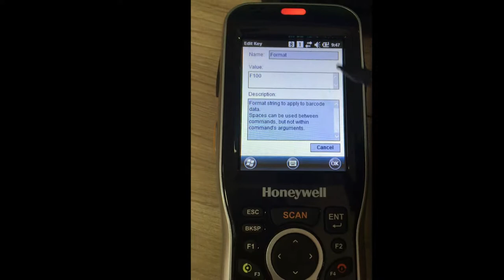Cách ẩn phím ảo trên Máy Kiểm Kho Honeywell Dolphin 6110 | Công Ty Thế Giới Mã Vạch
Công tác kiểm kho đã tiêu tốn không ít thời gian, chi phí cũng như công sức của bạn nhưng lại không mang đến hiệu quả cao. Thậm chí còn có thể xảy ra sai sót. Đừng quá lo lắng bởi giờ đây đã có thiết bị hiện đại mang tên Máy Kiểm Kho Honeywell Dolphin 6110 giúp đỡ bạn. Chỉ cần trang bị ngay thiết bị này, việc kiểm kho sẽ trở nên đơn giản hơn bao giờ hết!
Hôm nay, hãy cùng Thế Giới Mã Vạch khám phá cách ẩn phím ảo trên thiết bị này nhé!